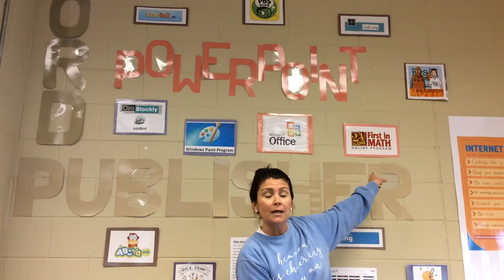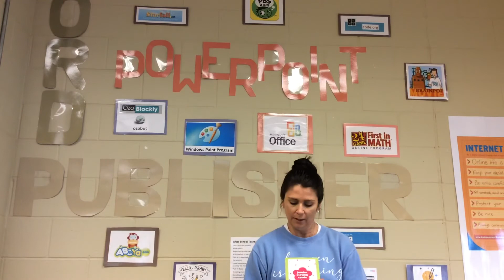SRCS Technology Activities at Home with Mrs. Donaldson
Technology Activities SRCS students can explore at home during the digital learning break